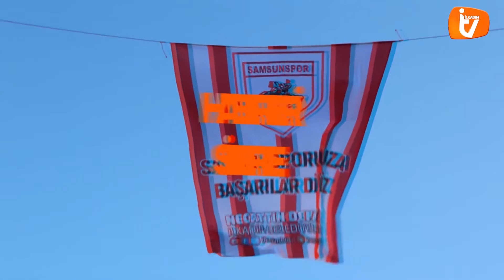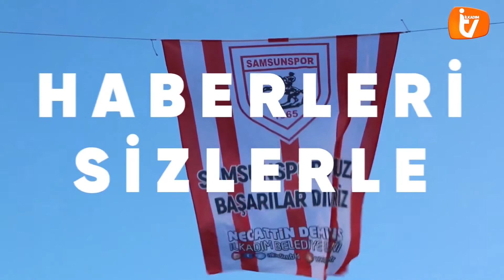Samsun’da haftanın öne çıkan gelişmeleri İlkadım Tv’de sizlerle.